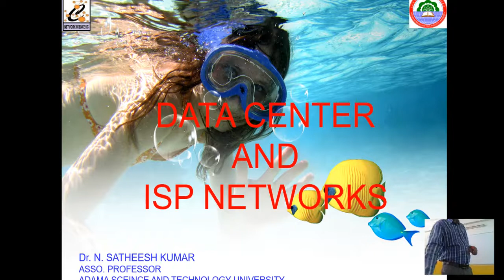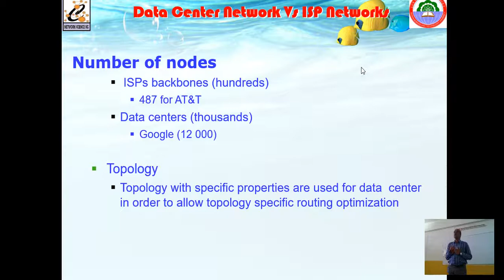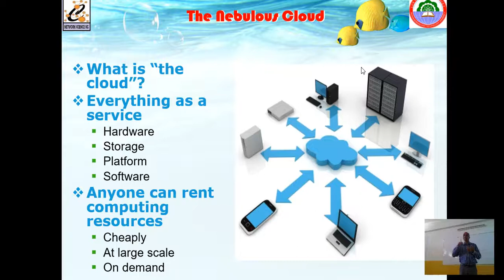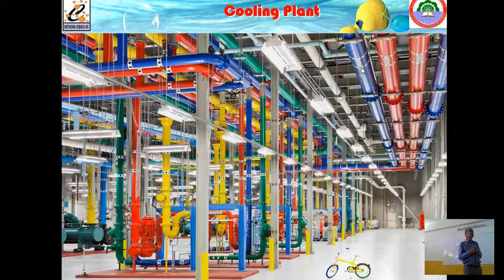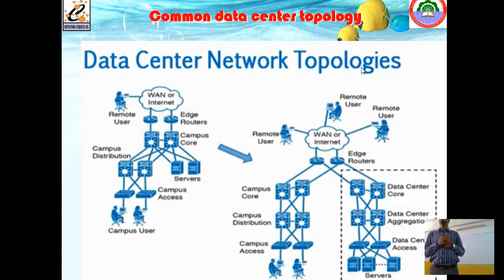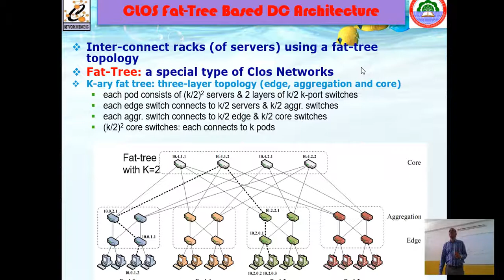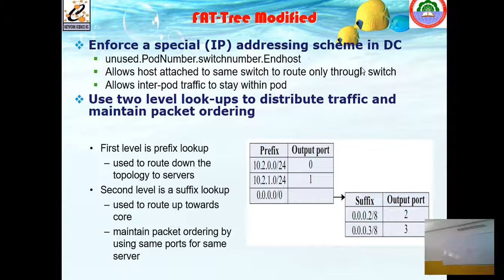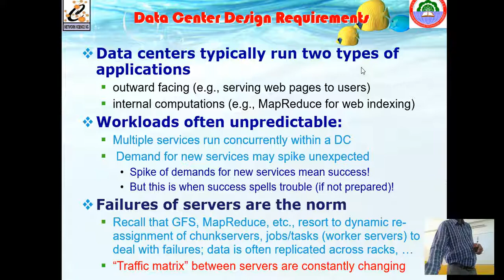Data Center Networking Part 1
Includes various concepts of Data Center Networks like Categories of Data centers, Topology, Case Studies